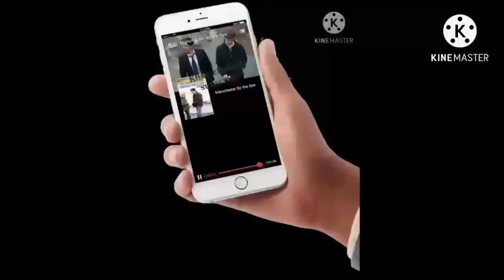Tea lover Love sign Tea couple love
i am tea lover Love sign tea couple Goals because i am tea lover
watching my video and enjoy Tea lovers